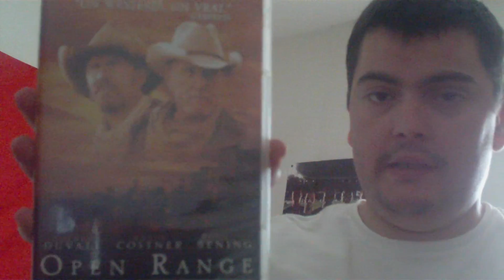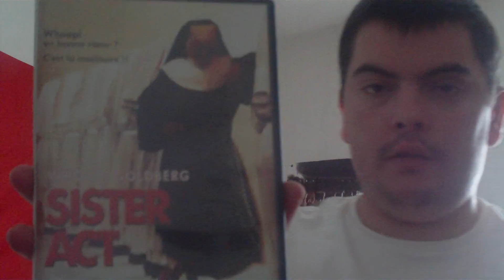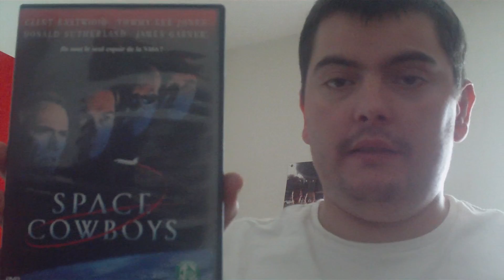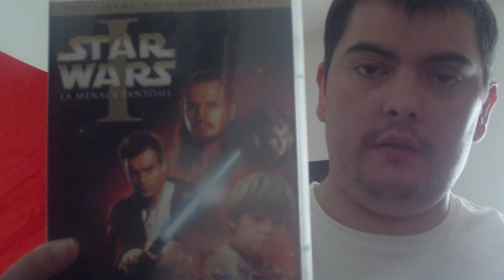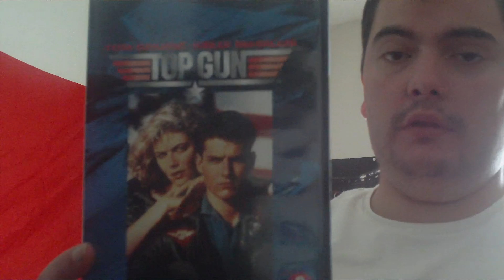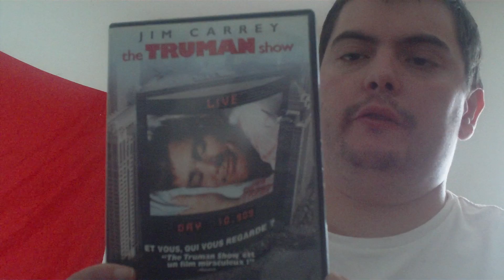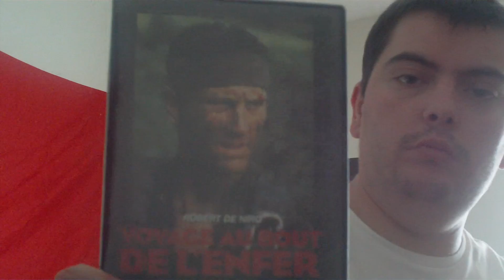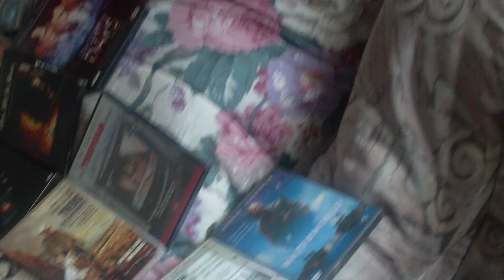ma collection DVD part 8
Salut a tous, voici ma collection de DVD part 8